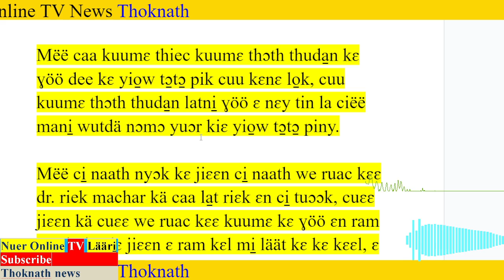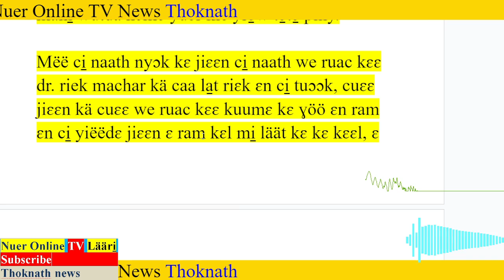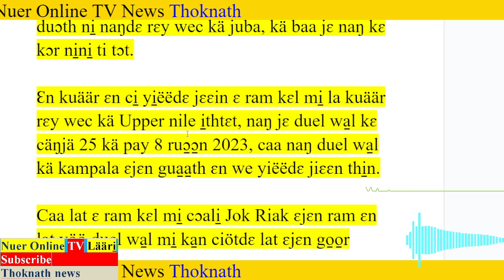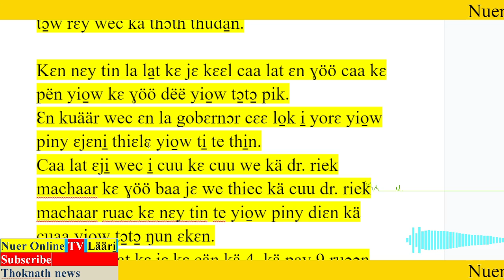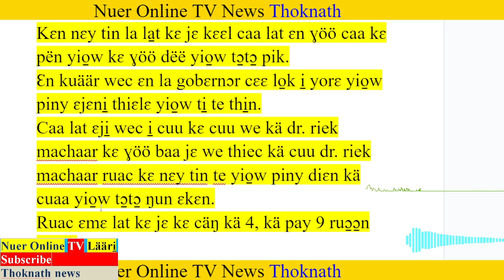Läär, Ci̠ dr. riek machar yio̠w yuɔr piny kɛ kui̠i̠ raam kɛl mi̠ di̠i̠t mi̠ ci̠ yiëëdɛ lɔ̱ɔ̱ŋ